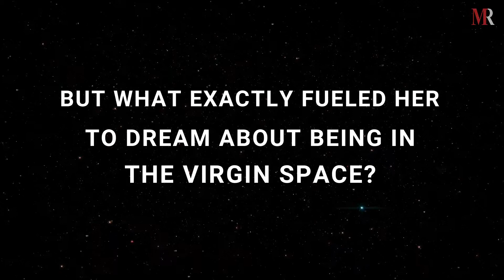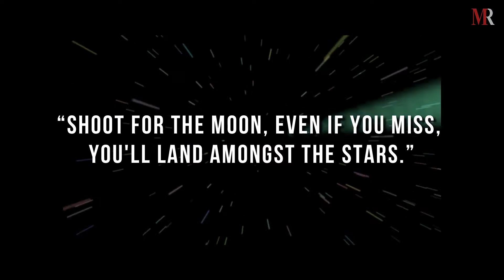Zainab Azim, The World’s Youngest Astronaut Continues To Inspire The World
Zainab Azim is one of the first among 600 passengers to take part in Virgin Galactic’s flights to space. “I feel very lucky,” says Zainab as she’s been interested in space ever since she was old enough to read.